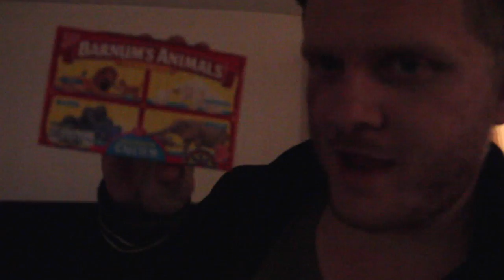I DROVE TO PITTSBURGH FOR ANIMAL CRACKERS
This is the last time I'll see Prashant before he moves to India
VLOG 006
Harrisburg, PA to Pittsburgh, PA